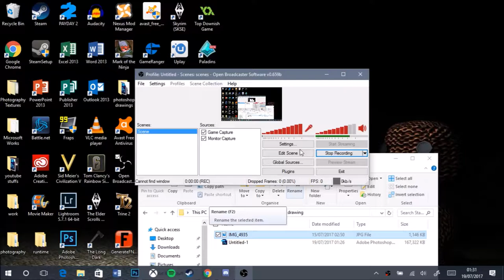Patrick Stewart speed paint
not sure if I like it but oh well, heres my website anyways